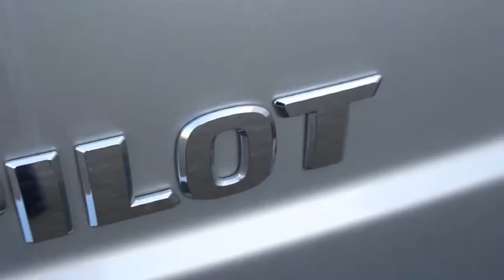2013 Honda Pilot U4807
A 2013 Honda Pilot Touring Edition! This is the highest trim level available in a Pilot and comes with everything from Heated Leather Seats to a Navigation System and Back Up Camera! As an executive demo, you can be confident that all servicing was done on time, that the vehicle has extremely low KMs and is in mint condition, having never been in an accident! This SUV has third row seating, AWD and comes with a set of winter tires so you can go anywhere and bring anyone! Harmony Certified means you can trust in the reliability of the vehicle and the services. All up to date with CarProof inspection, maintenance and services, and a full detail. Get into your new Honda Pilot with confidence knowing it is in great physical and mechanical condition. On every pre-owned vehicle we sell we offer a 30 day or 2500km vehicle no-hassle exchange policy for your peace of mind. We guarentee the pre-owned vehicles we sell and stand behind them fully.